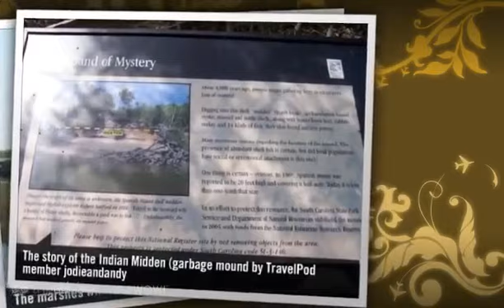"Edisto Beach State Park" Jodieandandy's photos around Edisto Island, United States (travel pics)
Preview of Jodieandandy's blog at TravelPod.